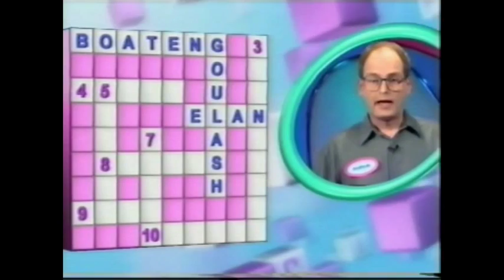BrainTeaser - Mark Hobson - Quiz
What a disaster.